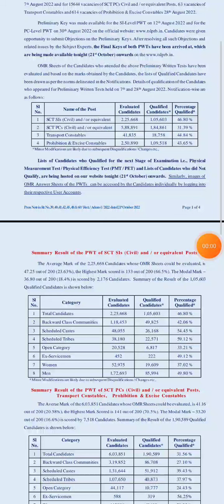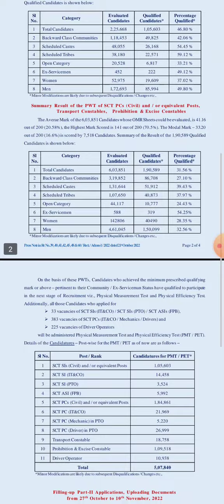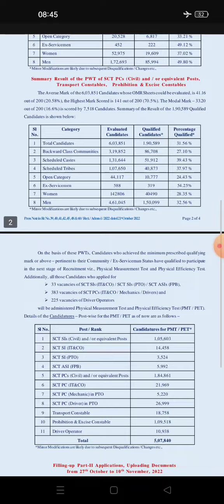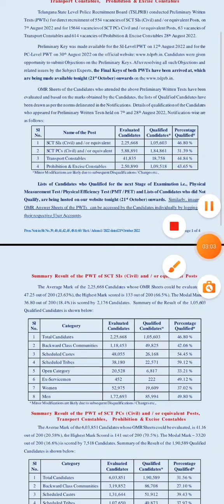SI & కానిస్టేబుల్ RESULTS INFORMATION/QUALIFIED LIST లేనివారు ఏం చేయాలి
SI & CONISTABLE RESULTS
QUALIFIED LIST లో లేనివారు ఏం చేయాలి
MARKS ADD CHESARA లేదా?
@BSG INFORMATIONS